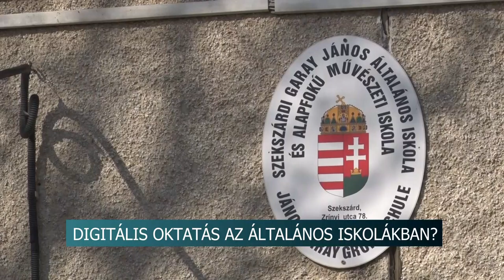20210302 hirado Iskolak helyzete